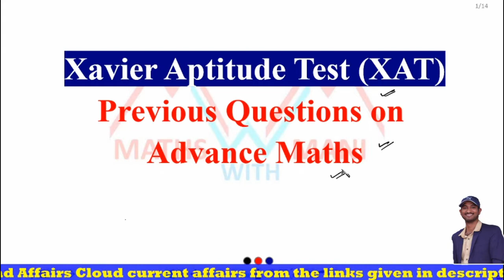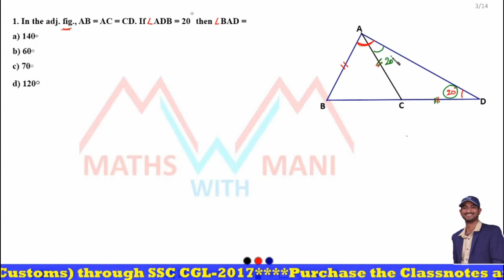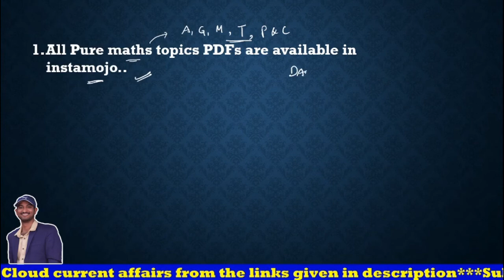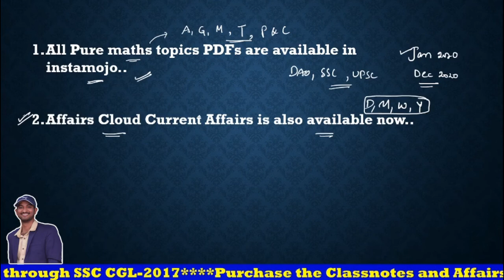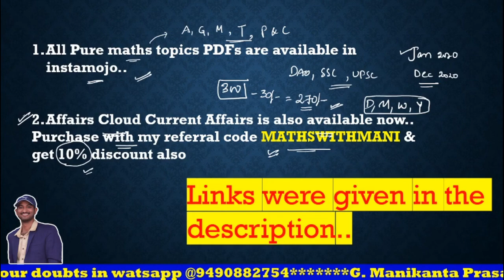XAT-2016 Previous Questions | Advance Maths | MathswithMani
1. Statistics: Central Tendencies - mean, median, mode — including weighted mean.
2. Algebra: Power and exponent, Square, Square Root, Cube Root, H.C.F. and L.C.M.
3. Percentage, Simple and Compound Interest, Profit and loss.
4. Time and Work, Time and Distance, Speed and Distance.
5. Geometry: Area and Perimeter of Simple Geometrical Shapes, Volume and
6. Introduction to algebra — BODMAS, simplification of weird symbols.
7. Data interpretation, Data Analysis, Data sufficiency, and concepts of
Probability.